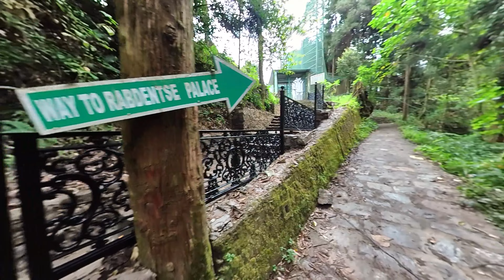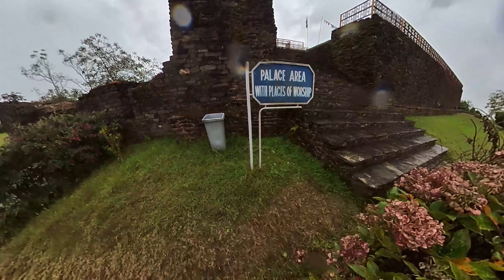Rabdentse Ruins Pelling | Sidkeong Tulku Bird Park, Sikkim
Rabdentse Ruins is the archeological site that tells Sikkim’s story of glory. Until 1814 A.D, it was the second capital of Sikkim, established by the Chogyal II. Later on, after the Nepalese invasion in the 18th century, the palace and the monastery complex were destructed and turned into ruins. The place is a must-see for history enthusiasts who want to dig into the state’s past in between the spectacular view of Kanchenjunga peak and the gushing river flowing through the foothills. The ruins of Rabdentse Palace are just a walk away from the Pemayangtse Monastery through the dense forest on the way to Pelling. As one enters the gate, the chestnut trees welcome the visitors by dropping mosses on them and leads to the stone throne comprising of three standing stones known as ‘Namphogang’ where the judges used to pronounce the final judgment. Walking a little further, one will see ‘Taphap Chorten’ which was the entry point of the palace, while the ruins are at the centre of the fourth courtyard which offers the mesmerizing view of the southwestern region of Sikkim. Alongside this is ‘Dab Lhagang’ where the royal family used to prayer to their deities. Near to this, a white marble slab can be seen which was once the location of the monastery known as “Risum Gompa".

Getting Here
The ruins of Rabdentse Palace lie in the West Sikkim, which can be reached by trekking down 2 kilometers from the Pemayangtse Monastery on the way to Pelling. Pelling is 125 Km from Gangtok. One can hire a taxi or take a shared jeep from Pelling to Pemayangtse Monastery and other popular tourist attractions around it.

During the summer season from March to May, the weather is exceptionally pleasant and the temperature ranges between 7°C to 28°C, which is quite bearable to move around and explore the place.

The region of Sikkim is not only known for its pristine charm and mesmerizing landscapes but also its gamut of rich and exotic wildlife. Sikkim is blessed with a natural bounty of flora and fauna. With over 4,000 species of exotic flowering plants and 600 species of birds, this tiny state is no less than a paradise for botanists and bird watchers around the world.

Counted among one of the popular destinations, Sidkeong Tulku Bird Park is one perfect destination for nature lovers to witness and dwell in the beauty of wildlife. Located at Rabdentse in West Sikkim on the road between Pelling and West District Headquarter Gyalshing about 10 kilometers away lies an existing tourist archaeological site which incorporates a diverse landmass where the botanical luxuriance provides an affluent sanctuary to over 200 species of birds.